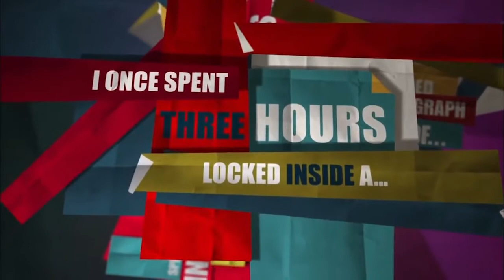Would I Fib To You (Part 1) - The Great Rag Challenge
Demon Media takes on a popular show about truths and lies and adds a student twist. Does Keira Rounsley really sniff her fingers after putting them under her arm pits? Did Dom really shave his nan’s dog while drunk? and Did Dan Winney really get a tattoo on his bum? Find out in DemonTV’s not so original Would I fib to you.

Exec Producer
Ollie McGrath

Presenter
Ollie McGrath

Panelists
Dom Whiting
Hannah Rowe
Dan Winney
Keira Rounsley

Director
Dan Wildman

Vision mixer
Abi Gibson

Floor Manager
Lydia George

Autocue
Dan Gardiner

Sound Operators
Michael Slack
Alex Norman

Camera Operators
Lauren Barrow
Charlotte Ann Green
Abi Sandler

With Special Thanks To: Paul Harmer